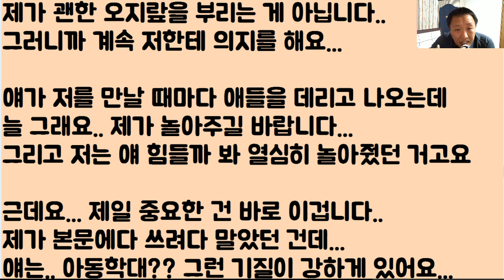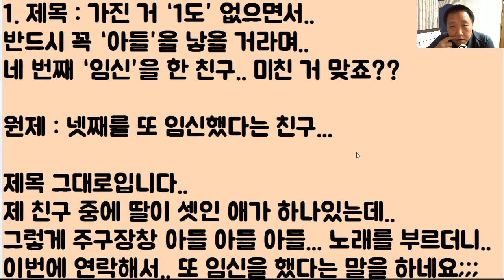[헐;;;; 미친;;;] 가진 거라곤 쥐뿔... 단‘1도’ 없으면서..반드시 꼭 ‘아들’을 낳을 거라며..네 번째 ‘임신’을 한 친구.. 이거 미친 거 맞죠??